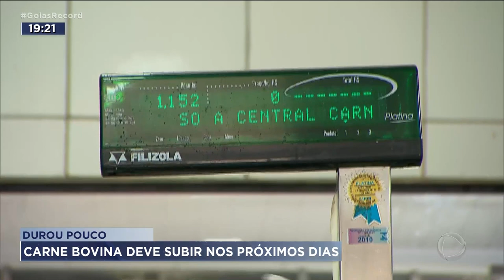DUROU POUCO: CARNE BOVINA DEVE SUBIR NOS PRÓXIMOS DIAS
DEPOIS DE 6 MESES DE QUEDA, O PREÇO DA CARNE BOVINA DEVE SUBIR AINDA ESTA SEMANA. DE ACORDO COM ESPECIALISTAS, A CULPA É DA SECA. E OLHA QUE MAL COMEÇOU.